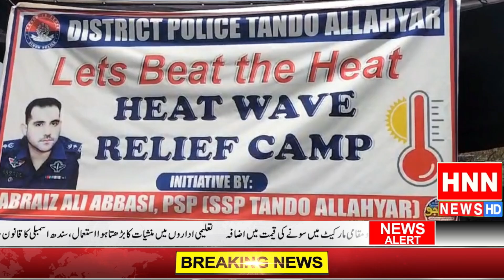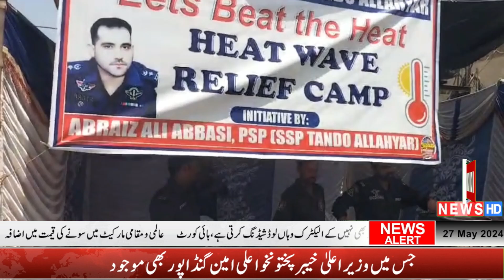ٹنڈوالہیار سوچ سوا نیز پر اترنے کے سبب سندھ بھر کی طرح ٹنڈوالہیار میں ہیٹ اسٹروک میں اصافہ